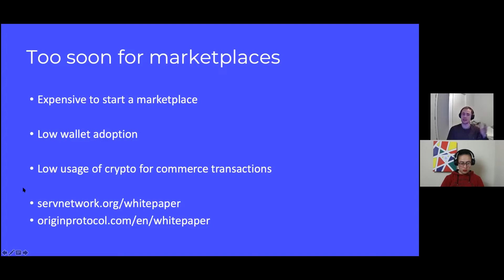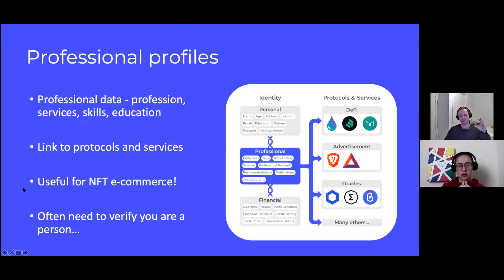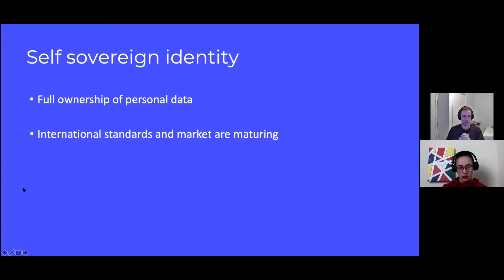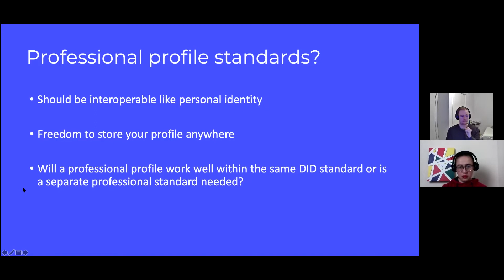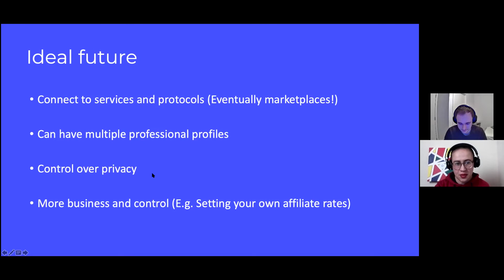Catalyst project Serv Network Professional Profiles. Por favor ative a legenda automática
Aqui é a Maria Carmo esse é mais um projeto do Catalyst esse é o link
Tweet @serv_network ou @lovegrovegeo

👉 O que é epoca ou epoch? Como cálculo como vou receber?
O rendimento atualizada esta em volta de 4.5% ao ano, o cauculo abaixo é um exemplo

Vejo todos em breve,
Maria Carmo